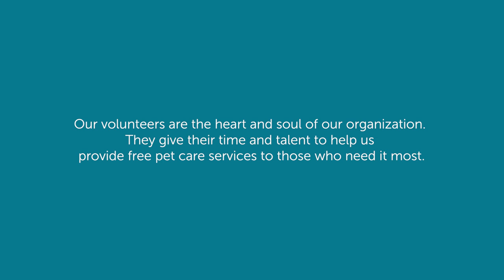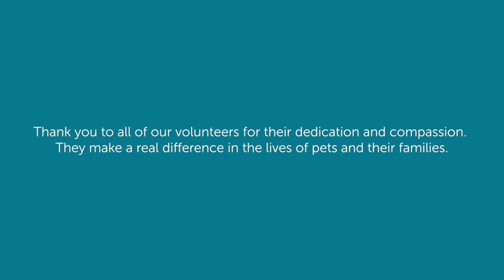Behind Every Wagging Tail and Happy Purr is a Dedicated Volunteer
Michelson Found Animals want to take this opportunity to extend our heartfelt appreciation to our incredible team of volunteers who support our Better Neighbor Project (BNP) program.

Their selfless service is a testament to the power of compassion and the impact individuals can make in the lives of animals and the community. Thank you to our team for your unwavering dedication, commitment to animal welfare, and love for pets. Behind every wagging tail and happy purr is a dedicated volunteer and we are so thankful for everything you do!

Read more about our BNP volunteer family in our latest blog